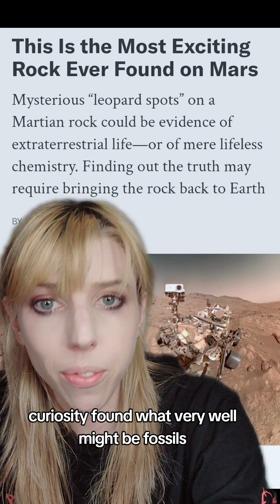The oldest life on earth has lived genetically isolated for 2 billion years and is still alive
the coolest new discovery. The oldest life on earth is still alive